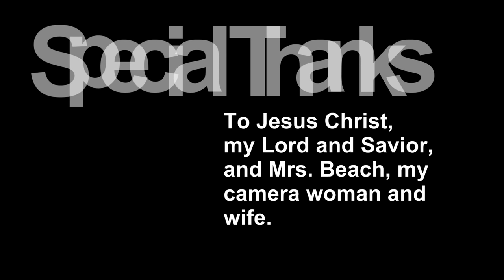History Channels Alone Episode 7 Commentary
As Alan becomes more and more comfortable experience on Vancouver Island, the other three competitors find themselves struggling. But with the onset of winter and the very concept of survival, anything can happen and this could still by anyones game. 3 episodes remain in which 3 people will have to quit, who do you think they will be, and in what order?